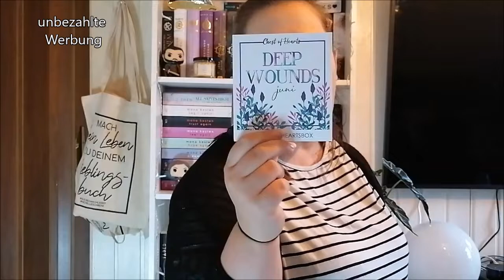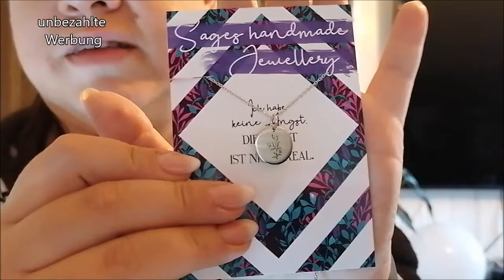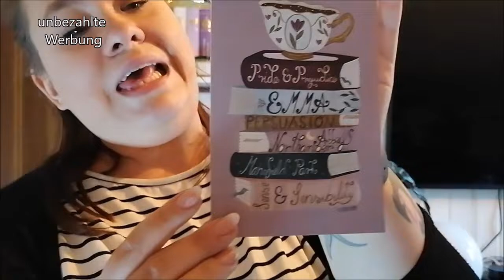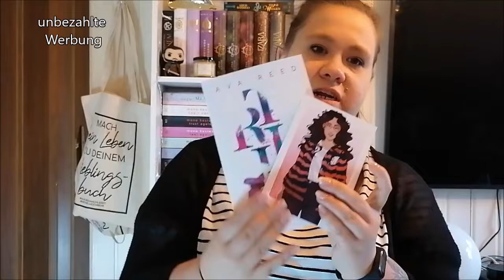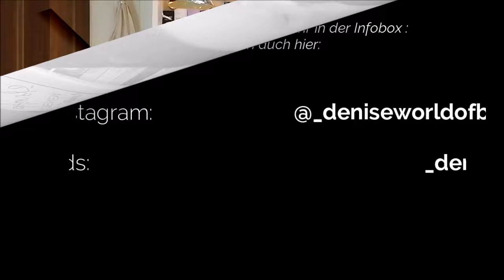Unboxing Chest of Hearts Box + Gewinnspielankündigung – Tiefe Wunden und Klassiker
heute möchte ich mit euch ganz spontan die „Chest of Hearts Box“ mit dem Juni Motto „Deep Wounds“ auspacken.
Diese Box ist die kleine Schwester der „Chest of Fandoms“ und richtet sich an die Romance und New Adult Fans. Ich hoffe ihr habt viel Spaß bei dem Video.

Außerdem schaut unbedingt bei meinem Instagramprofil vorbei, dort könnt ihr ab dem 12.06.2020 nämlich das Buch aus dieser Box gewinnen :) Viel Glück schon mal. Bis bald!

Die Box erscheint einmal im Monat für 27,99 Euro + Porto.

Kette mit Sage's Mantra aus Berühre mich. Nicht von Laura Kneidl

Charakterkarten zum Buch (1x mit Autogramm der Autorin)

Das Buch der Juni Box:
Truly – Ava Reed